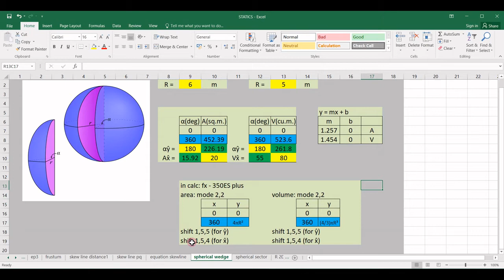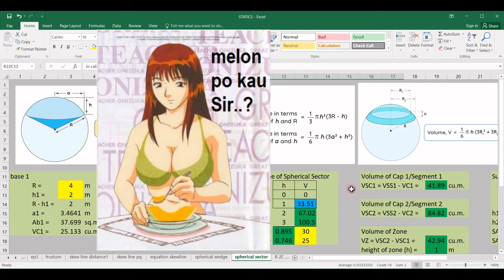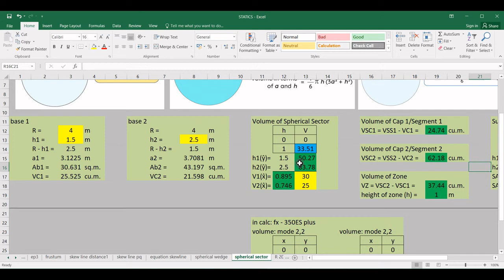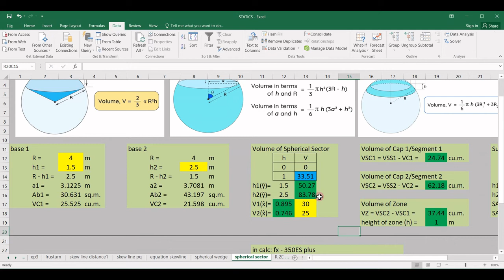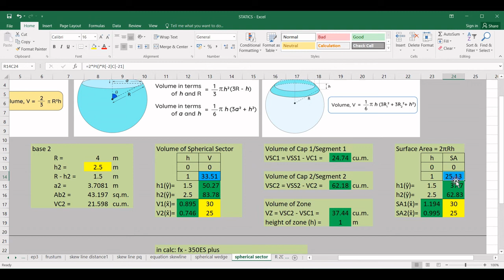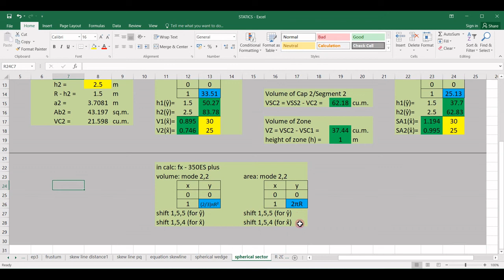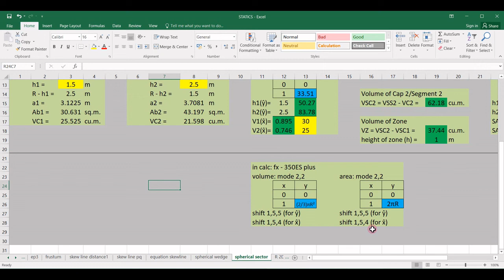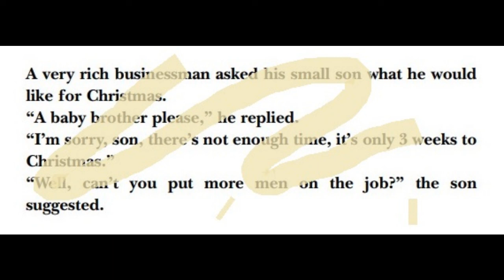INTERPOLATION SOME ABOUT SPHERE (TAGALOG)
LECTURER: Engr. Alberto Olidan - TOP 1 2009 CE BOARD EXAM

YOUR COMMENTS AND SHARING OF MY VIDEOS ENCOURAGE ME TO MAKE NEW VIDEOS.
SANA PO MGA LODS NATUTUTO KAYO!